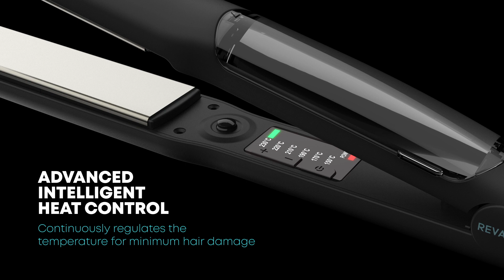Revamp Progloss Ultra Wide X Shine Ceramic Hair Straightener | Salons Direct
Shop full Revamp range at salonsdirect.com